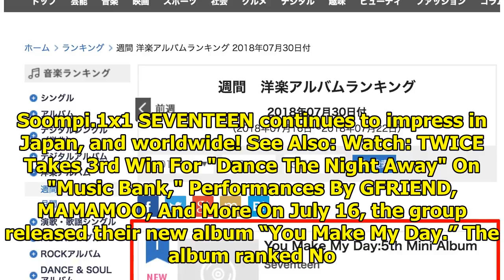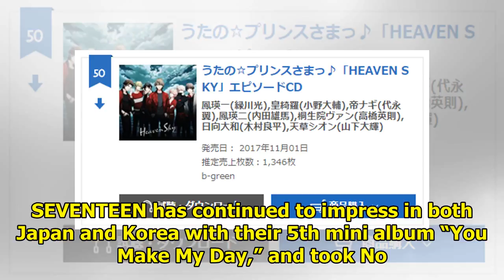SEVENTEEN Impresses On Oricon's Weekly Album Charts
Display. Sharethrough. Soompi.1x1 SEVENTEEN continues to impress in Japan, and worldwide! See Also: ...